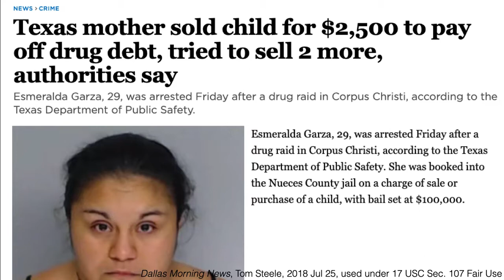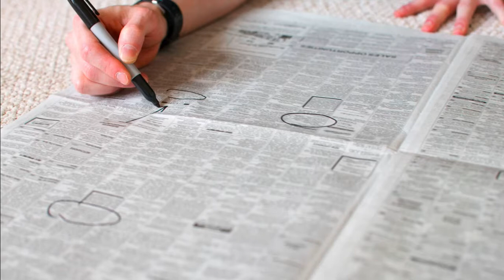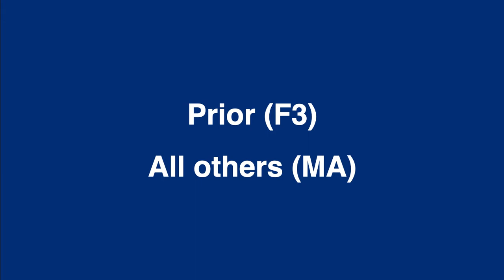Sale, Purchase, or Advertising of a Child (87th Update)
Texas Penal Code Sec. 25.08 and 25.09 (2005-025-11)